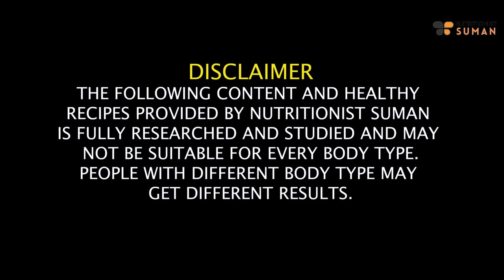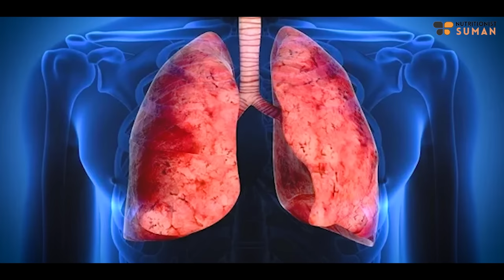Scientifically Proven Magical Drink For Rapid Weight Loss - DIY at Home | Fat to Fab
Join me, as I unveil the secret to rapid weight loss through a scientifically proven magical drink that you can easily make at home! In this video, I'll guide you through a DIY recipe that harnesses the power of natural ingredients, backed by scientific research, to support your journey to a healthier, more vibrant you. Let's dive into effective weight management together! I'll share insightful tips and tricks rooted in science, making your weight loss journey not only effective but also enjoyable. My approach is tailored to empower you with the knowledge to make informed choices about your well-being.
We'll craft a refreshing beverage using carefully selected ingredients, each chosen for its potential benefits in supporting a healthy weight. I'll break down the science behind each component, ensuring you understand how it contributes to your body's well-being. Ready to take charge of your health and embark on a journey towards a fitter, healthier you? Watch this video, try out the DIY recipe, and let me be your guide on the path to rapid weight loss.

Chapters-
00:00 - Introduction
01:04 - Pipli Ke Fayde
04:12 - How to use Pipli
06:08 - End Note

SUMAN PAHUJA.